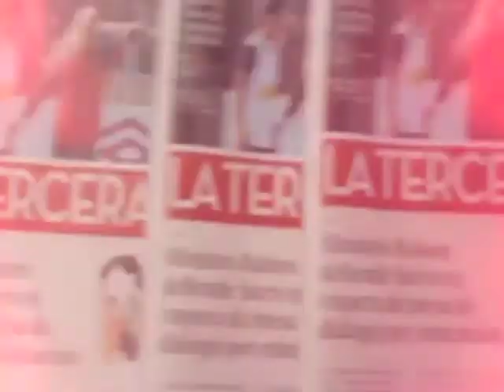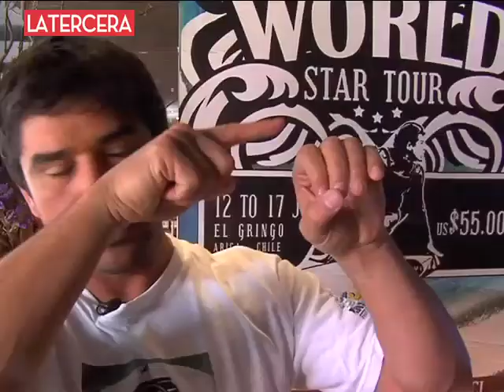Surfistas llegan a Arica para el torneo de la ola "más peligrosa de Chile"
Entre este martes 12 y el domingo 17 de junio, Arica será sede del "Maui and Sons Arica World Star Tour", el denominado torneo de la "ola más peligrosa de Chile". Cerca de 80 corredores de todo el mundo llegarán hasta el norte para derrotar a la naturaleza y llevarse el primer lugar. En la siguiente nota, Juan Pablo Barrientos (anfitrión del campeonato) y Cristian Merello nos detallan cómo se enfrenta este desafío, el que será transmitido vía streaming